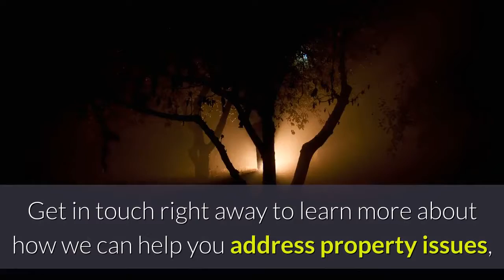Land Surveyors Mid South Wales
Looking for a top quality Land Surveying service?
If you should be, then you have reached the ideal place.
We can help you with mapping out your property border, setting out and leveling all set to construct your new home, measured building surveys, or anything else land surveying.
We use G.P.S technology to make a topographical plan of your property to get a precise view of everything you have.
Should you have an existing property you must have analysed for possible troubles, we are able to offer the revolutionary 3D laser scanning that highlights these concerns.
Our technicians are well qualified and can work with all building experts from conception to the finished process.
We can work together with you as well.
No matter what your land surveying requirements, we're able to help you.
Get in touch right away to learn more about how we can help you address property issues, stop boundary conflicts and a lot more.
Phone Now!
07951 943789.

For all of your land surveying, GPS surveying, Setting out and levelling, Topographical surveys and 3D laser scanning, look no further than Vinci Surveys Ltd.